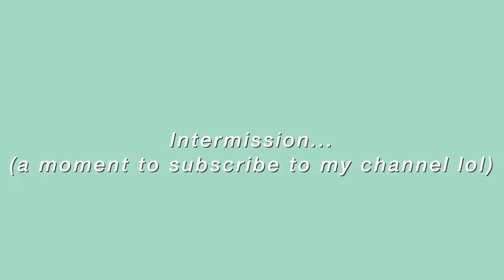OBSESSED *Necessaire, Sunday Riley & other things I can't live without*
Hey ya'll! thanks for stopping by! I hope you guys enjoy this video. Everything I mentioned is listed below!

Trader Joe's Almond matcha Beverage
Trader Joe's Moroccan Mint Green Tea
Native Deodorant (Jasmine Cedar)
Trader Joe's Coconut Body Butter
Now Solutions Sweet Almond Moisturizing Oil
Neutrogena Ultra Sheer Dry Touch SPF 70
Shae Moisture JBCO Strengthen & Restore Treatment Masque
Alikay Naturals Honey & Sage Deep Conditioner
Sunday Riley UFO: Ultra Clarifying Oil
Farmacy Green Clean Cleansing Balm